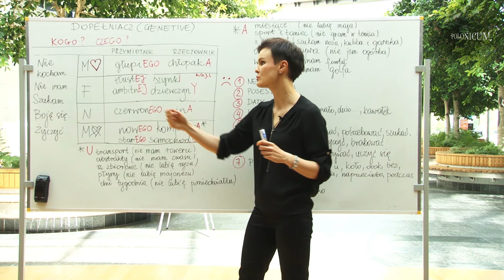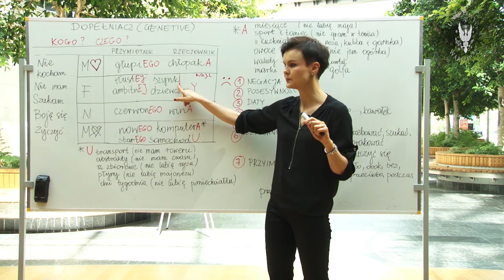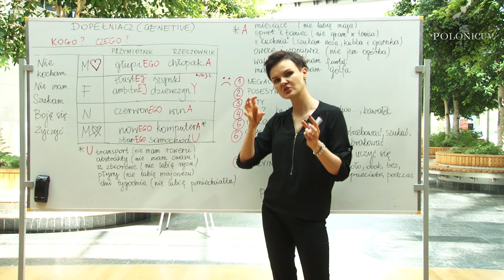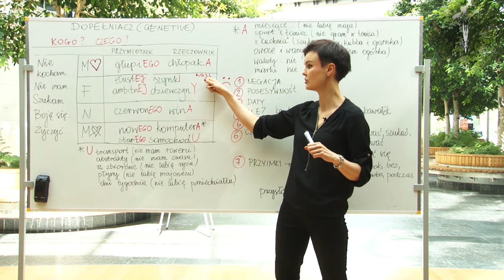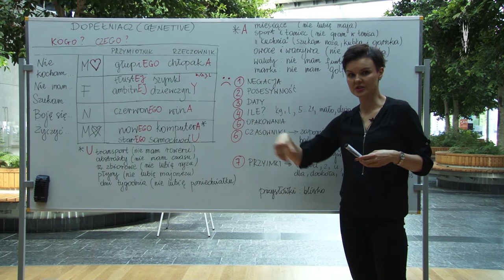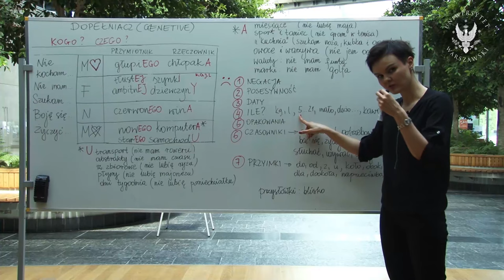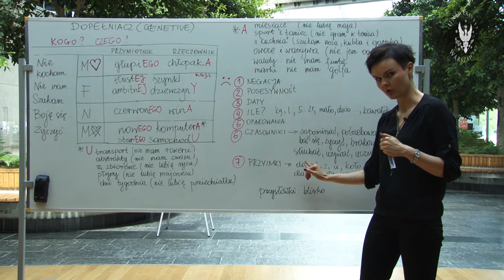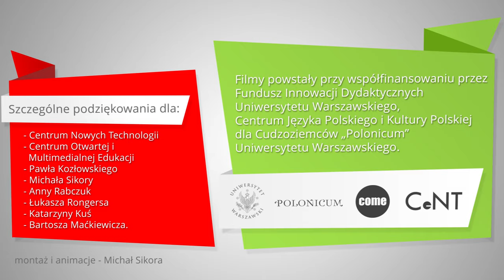3. Genitive case (singular). / Polski z Anią. 3. Dopełniacz (liczba pojedyncza).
Występują (Cast): Anna Rabczuk, Łukasz Rongers.
Grafiki i opracowanie techniczne (Graphics and Editing): Michał Sikora, Paweł Kozłowski.
Zdjęcia, kierownik planu, operator kamery (Director of photography):  Łukasz Rongers, Paweł Kozłowski
Napisy (Subtitles): Katarzyna Kuś i Bartosz Maćkiewicz.

This movie shows how to create nouns and adjectives (singular) in genitive case. You will see function of the case in Polish. And then you can watch the part: language in use. It’s called „Let’s talk”. So each movie contains: explanation of grammar, function of the grammar issue in the language and conversation where the case is used. Don’t forget to turn on English subtitles if you need them.

Z tego filmu dowiecie się, jak tworzyć rzeczowniki i przymiotniki w liczbie pojedynczej w dopełniaczu. Poznacie także funkcje tego przypadka. Dodatkowo zobaczycie, jak to działa w praktyce. Każdy film składa się z: wyjaśnienia gramatyki, funkcji językowych danego przypadka, a także pokazuje, jak używać tej wiedzy w życiu – „Porozmawiajmy”. Nie zapomnijcie włączyć angielskich napisów, jeśli ich potrzebujecie.

The films were co-financed by Teaching and Learning Innovation Fund, University of Warsaw, and Centre of Polish Language and Culture for Foreigners “Polonicum”, University of Warsaw. A special note of thanks to The Centre for Open and Multimedia Education, University of Warsaw; Centre of New Technologies, University of Warsaw, and to Paweł Kozłowski, Katarzyna Kuś, Bartosz Maćkiewicz, Anna Rabczuk, Łukasz Rongers, Michał Sikora and Paweł Wolak.

Filmy powstały  przy współfinansowaniu przez Fundusz Innowacji Dydaktycznych Uniwersytetu Warszawskiego, Centrum Języka Polskiego i Kultury Polskiej „Polonicum” Uniwersytetu Warszawskiego. Szczególne podziękowania dla Centrum Otwartej i Multimedialnej Edukacji, Centrum Nowych Technologii oraz Pawła Kozłowskiego, Katarzyny Kuś, Bartosza Maćkiewicza, Anny Rabczuk, Łukasza Rongersa, Michała Sikory oraz Pawła Wolaka